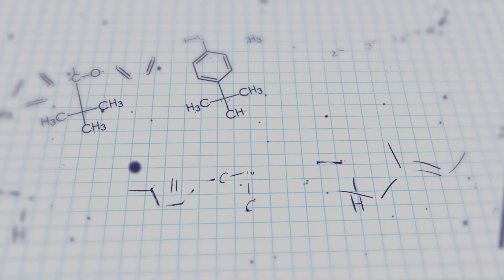When “prophylactic” anticoagulation can be confused with full-intensity anticoagulation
In this episode, I'll discuss When “prophylactic” anticoagulation can be confused with full-intensity anticoagulation.